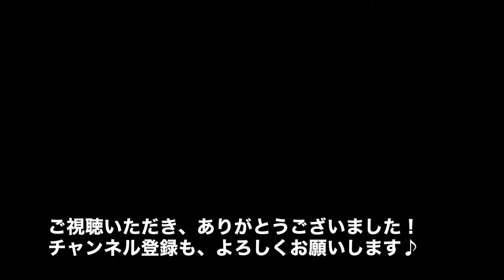レトリーブのトレーニング！Labrador puppy 109days old♪ラブラドールレトリーバーの子犬・生後109日目・ブラック♀子犬♫ドリちゃんです。今日は広〜いグラウンドでレトリーブの練習